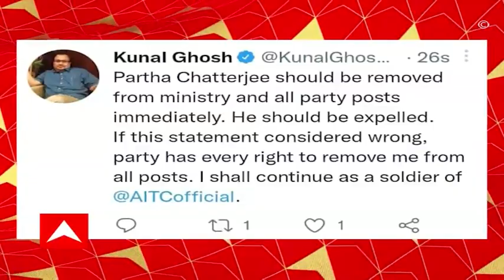SSC Scam: SSC-র শিক্ষক নিয়োগে নতুন দুর্নীতির অভিযোগ। Bangla News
SSC-র শিক্ষক নিয়োগে নতুন দুর্নীতির অভিযোগ। বিস্তারিত মেধাতালিকা প্রকাশ হতেই দুর্নীতির অভিযোগ নিয়ে হাইকোর্টের দৃষ্টি আকর্ষণ চাকরিপ্রার্থীদের। নতুন করে মামলার অনুমতি দিলেন বিচারপতি অভিজিৎ গঙ্গোপাধ্যায়। আগামীকাল শুনানির সম্ভাবনা। অভিযোগ, SSC-র নবম-দশম শিক্ষক নিয়োগে সংরক্ষণের নিয়ম মানা হয়নি। মেধা তালিকায় নাম না থাকা এবং মেধা তালিকার নীচের দিকে থাকা বেশ কয়েকজন হাইজাম্প করে তালিকার ওপরে উঠে এসেছেন বলে অভিযোগ উঠেছে। ১৪ জুলাই নম্বর বিভাজন-সহ মেধাতালিকা প্রকাশ করে SSC।